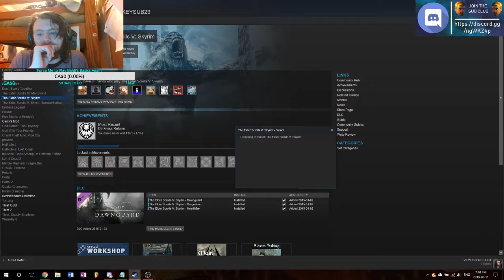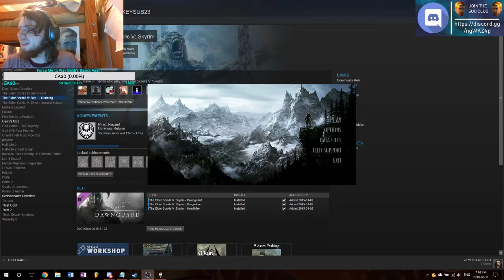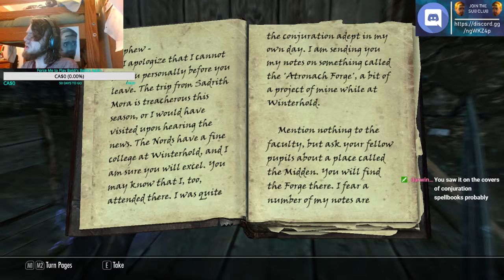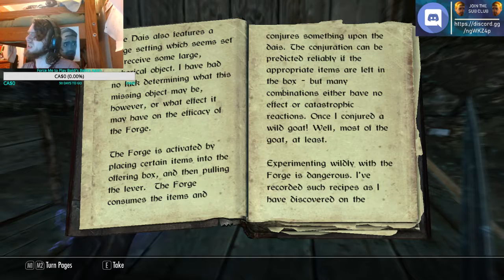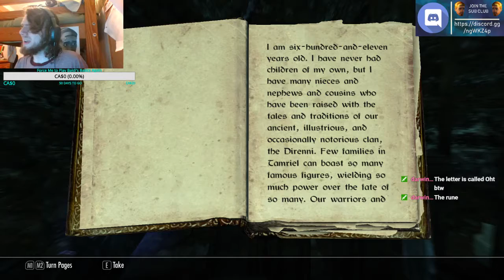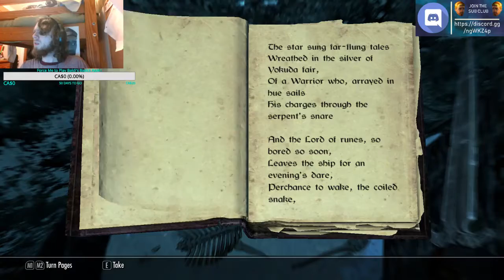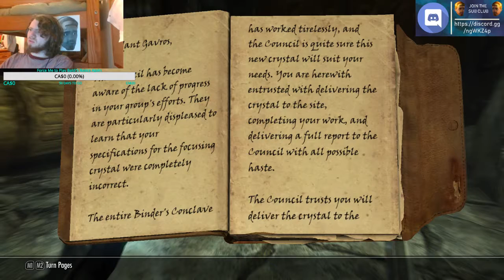Raj'Tauviq Discovers Student Debt - The Elder Scrolls V: Skyrim #11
Does the College of Winterhold even charge tuition?